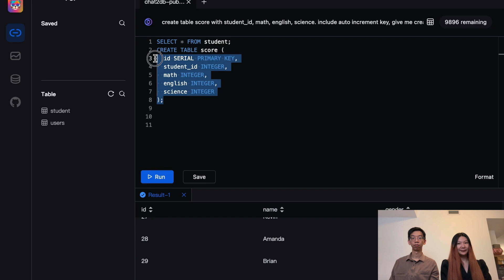What's Happening in AI Today - July 7th, 2023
This is our summary of news around AI on July 7th, 2023.